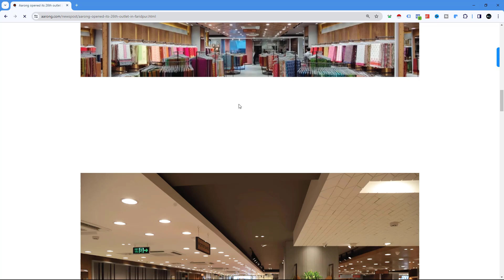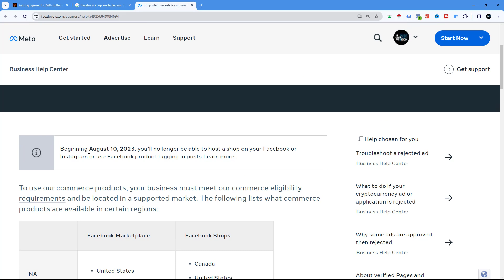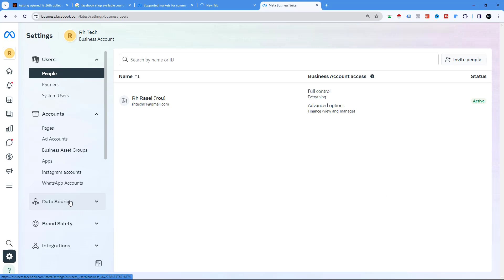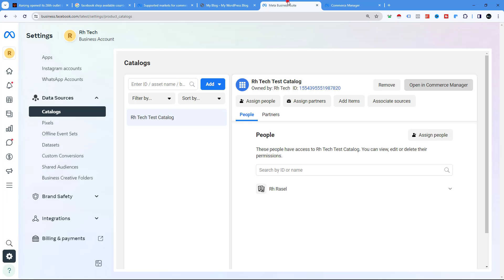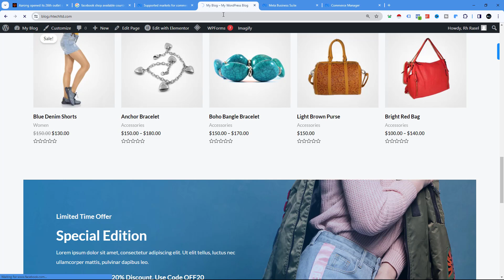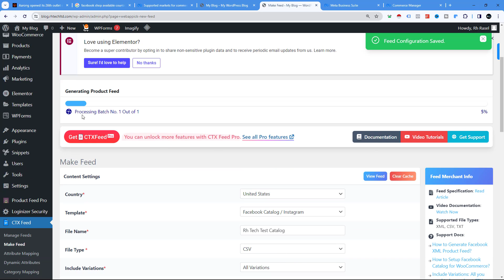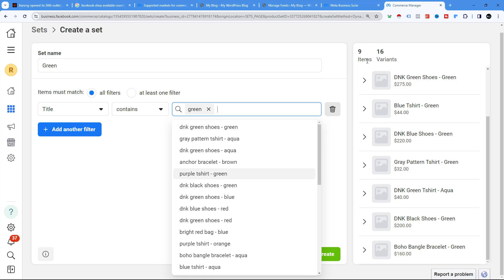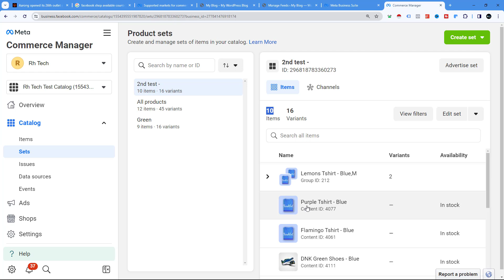Facebook Ads 29: How to Add Products into Facebook Catalog using Data Feed | Facebook Ads 2024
In this video I am going to show, Facebook Ads 29: How to Add Products into Facebook Catalog using Data Feed | Facebook Ads 2024